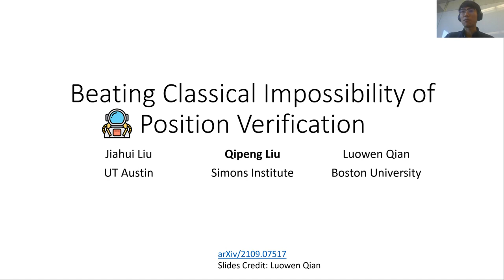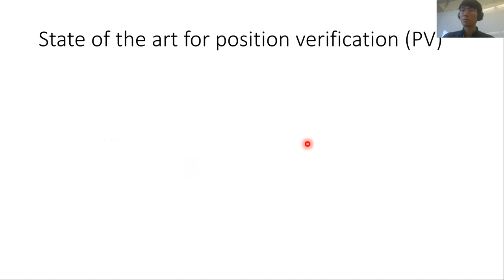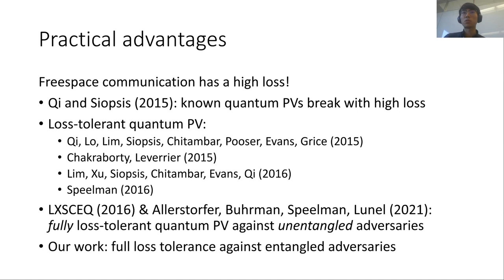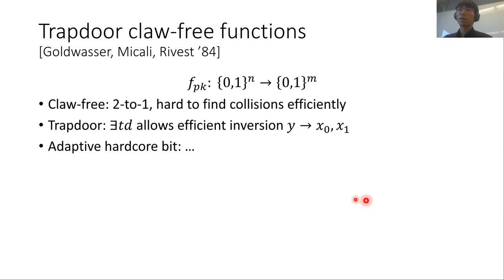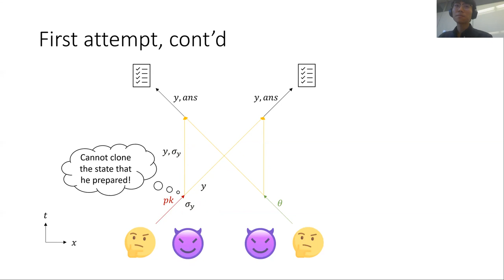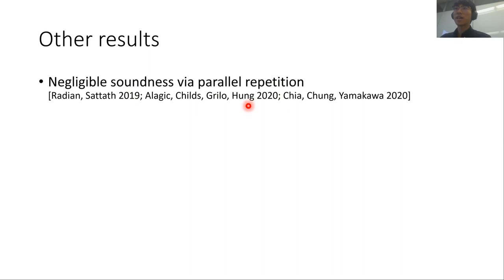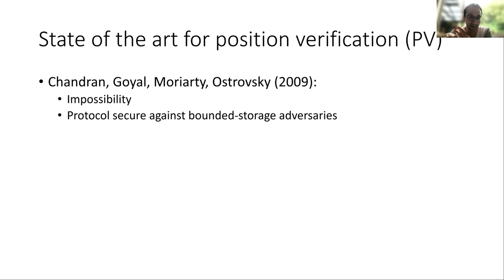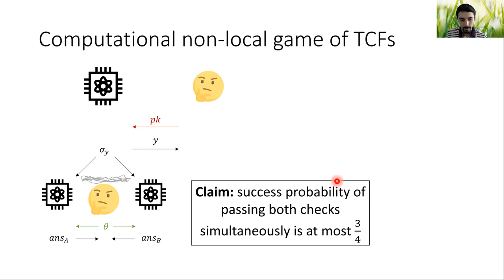Beating Classical Impossibility of Position Verification | Cybersecurity Seminars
Presented by Qipeng Liu

About Monash Cybersecurity Seminars:
Be the first to know about cybersecurity innovations. Gain rare insights from world-leading experts. Free to attend, the Monash Cybersecurity Seminars are your portal to the latest and greatest in the discipline – from quantum-safe cryptography to blockchain.